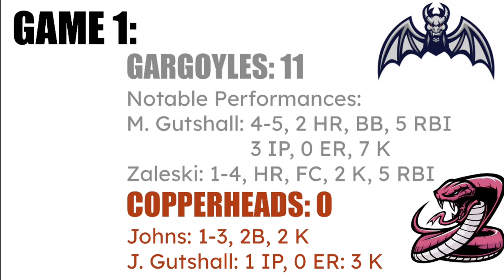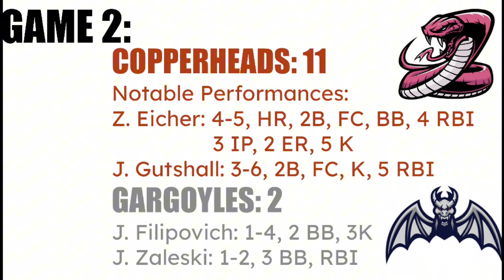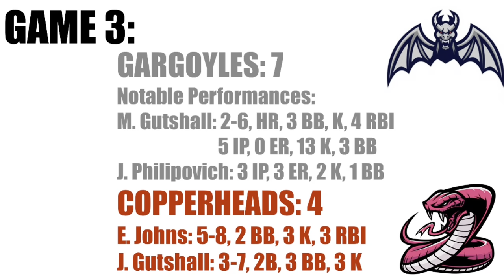Gargoyles vs Copperheads - HWBL 2024 (Craziest Game OAT🤯)